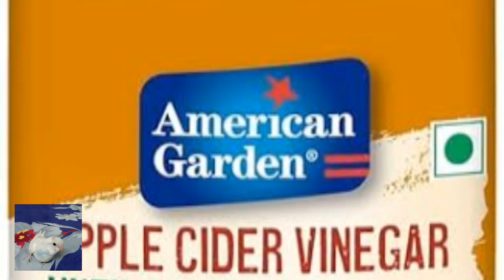পাখি চর্বি হয়েছে কি করে বুঝবেন ও কি করে সমাধান করবে ।।